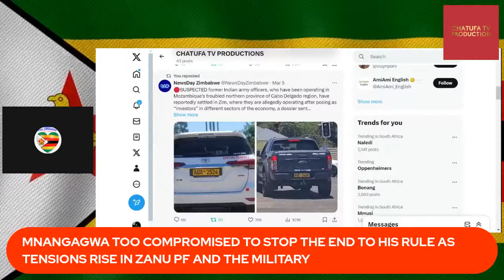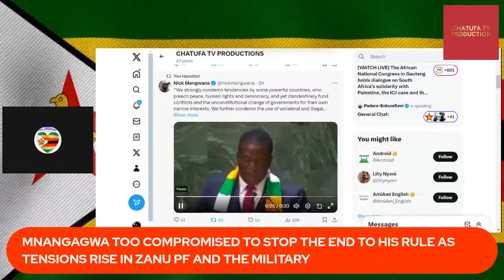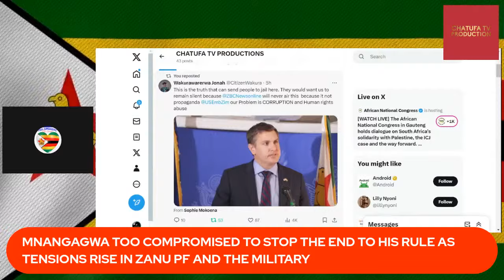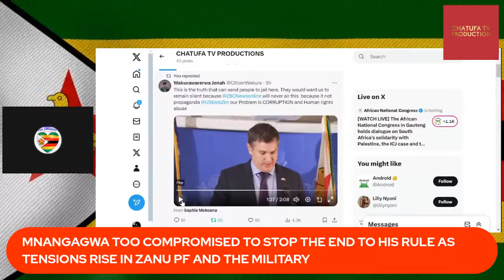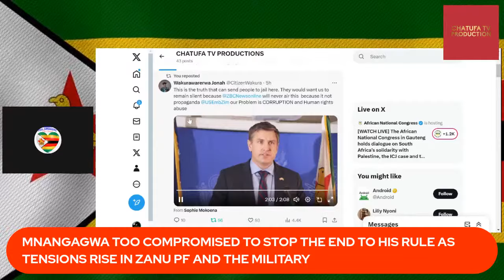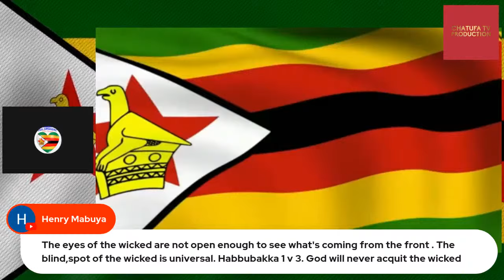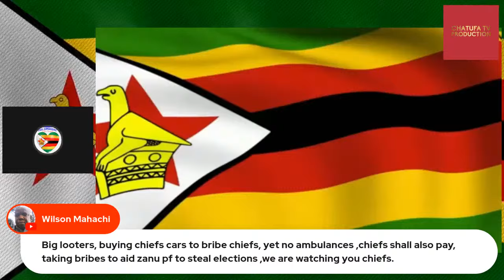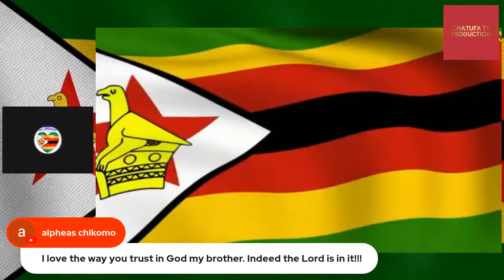MNANGAGWA TOO COMPROMISED TO STOP THE END OF HIS RULE AS TENSIONS RISE IN ZANU PF AND THE MILITARY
TENSIONS HAVE ESCALATED IN BOTH ZANU PF AND THE MILITARY AS THE END OF MNANGAGWA'S RULE APPROACHES. MNANGAGWA HAS TRIED TO PLAY SKILLFULLY IN OUTWITTING HIS POLITICAL ANTAGONISTS AND IN THE PROCESS LEAVING HIMSELF EVEN MORE COMPROMISED AS THE 3RD TERM HAS SET MORE FIRE IN HIS CAMP.